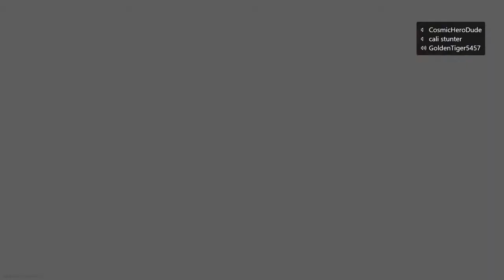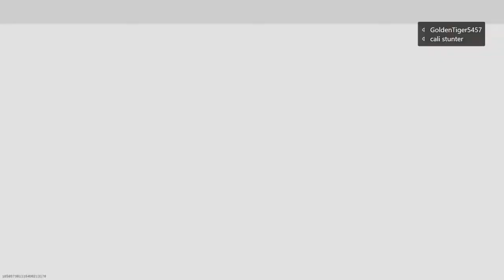Call of Duty - Gun fight - Bot Goof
Mr. Golden hosted a few rounds of Gun Fight against multiple Levels and numbers of bots.  join us for this sweaty adventure in the Call of Duty world.